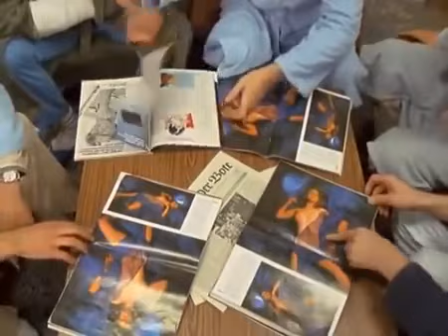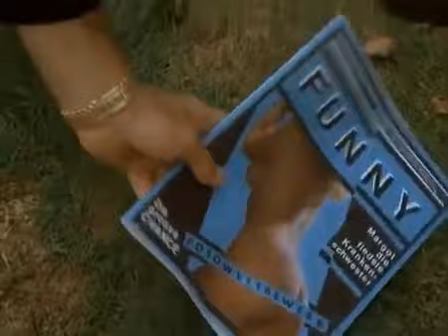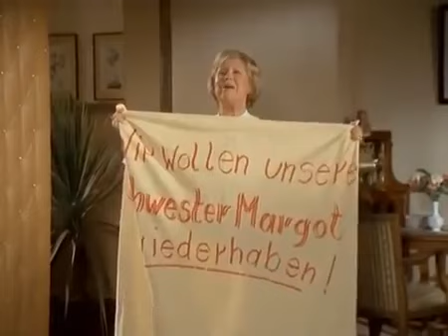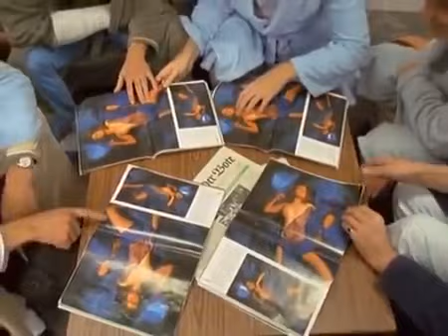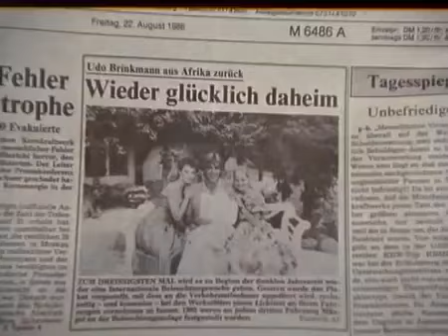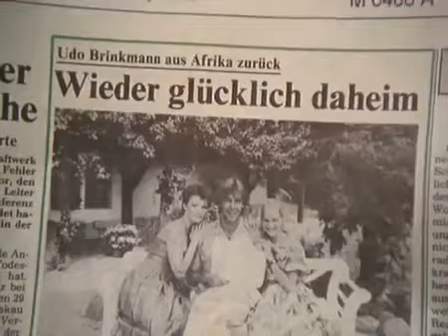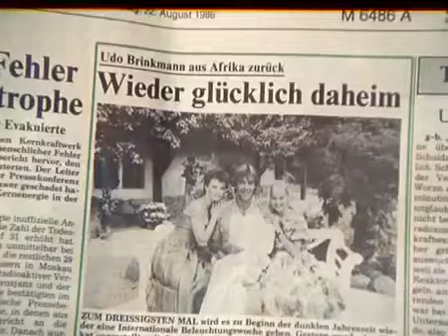Die Schwarzwaldklinik Folge 33 34 HD Neue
Die Schwarzwaldklinik - Folge 33 - Nackte Tatsache - Ganze Folge Die Patienten der Schwarzwaldklinik entdecken, dass die attraktive Schwester Margot in .